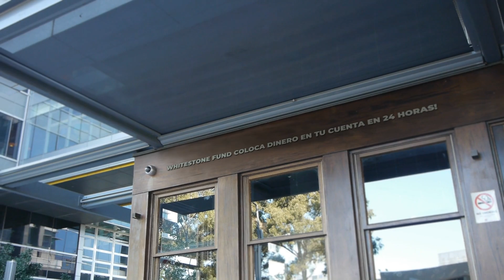Financiamiento de capital para negocios en New York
Cómo Obtener el Financiamiento de Capital Correcto Para su Negocio en Nueva York

Cuando se trata de establecer un nuevo negocio en Nueva York, tener el financiamiento adecuado es una primera etapa fundamental. Sin el adecuado capital inicial para el desarrollo de la empresa, el crecimiento de la empresa puede verse comprometido. Este artículo explicará cómo obt

¿Cómo se puede obtener el financiamiento de capital correcto para un negocio en Nueva York?

En el video &quot;Cómo Obtener el Financiamiento de Capital Correcto Para su Negocio en Nueva York&quot;, se han dado algunas importantes guías para ayudar a los empresarios a encontrar la solución de financiación adecuada para sus negocios Los principales temas discutidos aquí incluyen soluciones financieras para empresarios nuevos en Nueva York, cómo encontrar un socio que tenga un conocimiento profundo de la industria, así como consejos sobre cómo evitar los errores comunes asociados con el financiamiento de capital Si necesita ayuda profesional para obtener los fondos correctos, hay varios recursos disponibles para ayudarlo Finalmente, esperamos que este blog haya proporcionado más claridad sobre cómo obtener el financiamiento adecuado para su negocio en Nueva York